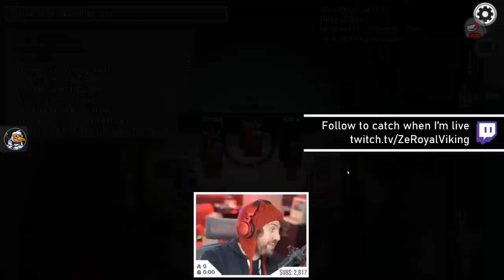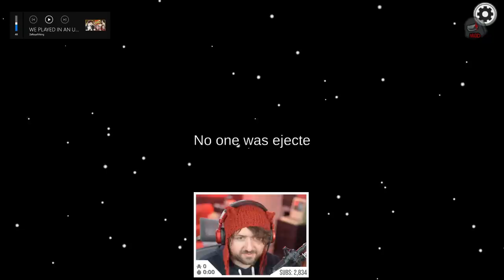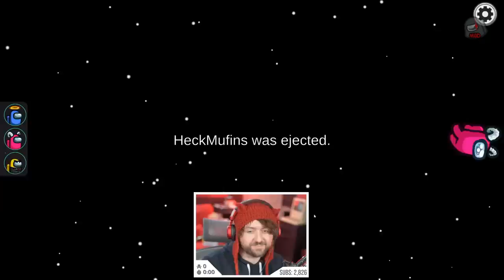Among Us but we form the COUNCIL OF EVIL | Among Us Town of Us Proxy Chat w/ Friends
Vine: zeroyalviking